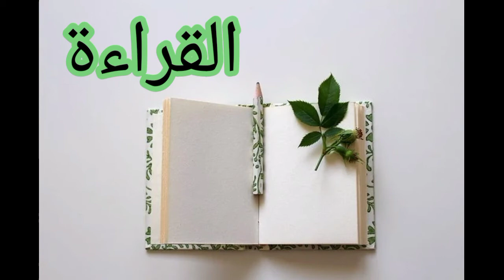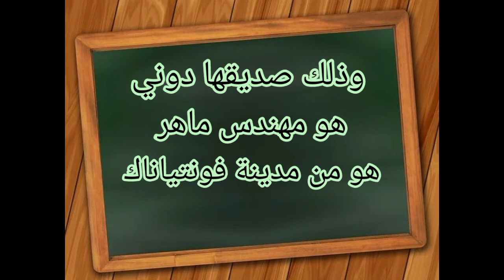Belajar Bahasa Arab untuk Pemula ( Pelajara Pertama Lanjutan التّعارف )